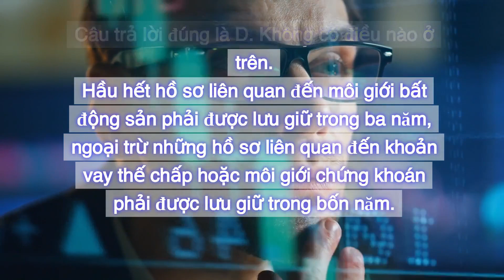Việt | California Real Estate Exam 2024 - Collection 1 - Question 60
Collection 1
Question 60: All listings, deposit receipts, and trust account records must be retained by a real estate broker for:
A. Two years.
B. Five years.
Correct answer is D. None of the above.
Most records dealing with real estate brokerage must be kept for three years, except those relating to mortgage loan or securities brokerage, which must be held onto for four years.

[Việt]
Câu 60: Tất cả giỏ hàng, biên lai đặt cọc và hồ sơ tài khoản ủy thác phải được người môi giới bất động sản lưu giữ trong:
A. Hai năm.
B. Năm năm.
C. 10 năm.
D. Không có điều nào ở trên.
Câu trả lời đúng là D. Không có điều nào ở trên.
Hầu hết hồ sơ liên quan đến môi giới bất động sản phải được lưu giữ trong ba năm, ngoại trừ những hồ sơ liên quan đến khoản vay thế chấp hoặc môi giới chứng khoán phải được lưu giữ trong bốn năm.